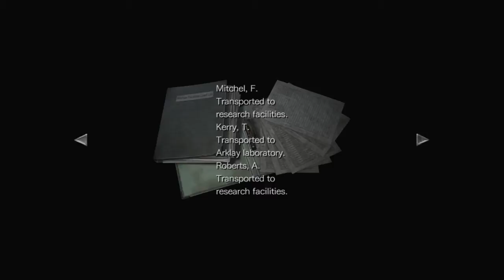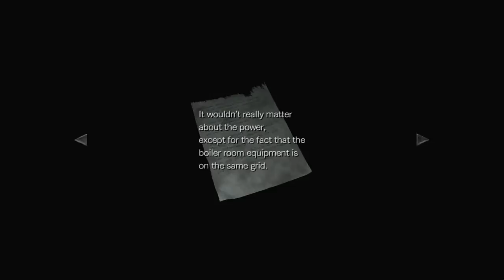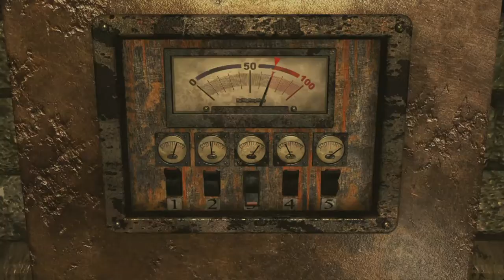Resident Evil Zero HD Remaster - Part 3 - The Basement (Walkthrough - PC)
Part 3: The Basement
- VENTURING DOWN
- SAVE REBECCA, AGAIN!
- HUNTERS ENCOUNTERED
- SIX IMPRISONED SOULS
- BEHIND THE WATER MOTIF DOOR
- THE LAST TABLET

A "Resident Evil Zero HD Remaster" című horror végigjátszása.